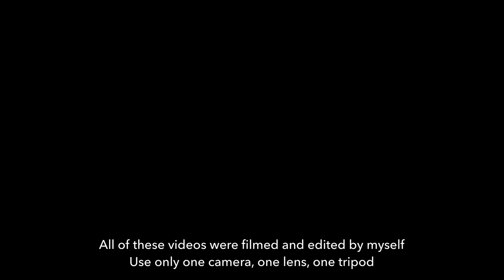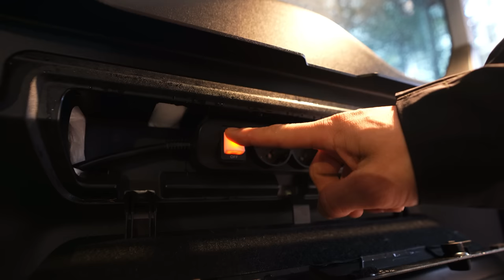🔫 007 James Bond Camping in the Mystic Forest 🪄 Land Rover DEFENDER 110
Land Rover NEW DEFENDER 110
James Baroud FALCON Awning
Fury Gravity Table Set
FRONT RUNNER Chair
HELICON TEX pants, jacket
HELICON TEX Level 7 Jacket
LOWA Zephyr boots

* All of these videos were filmed and edited by myself.
* Use only one camera, one lens, one tripod
* This video does not include ads.
* The was produced in South Korea
* I do video recording at licensed campsites and private places.
* We do not allow any video introduction or appearance of this channel on TV or in the mass media.